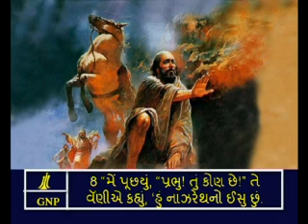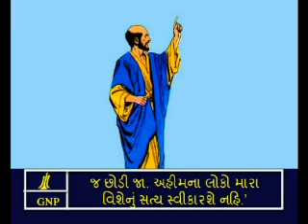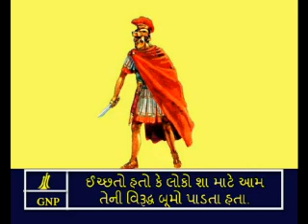Gujarati Picture Bible The Acts - 22